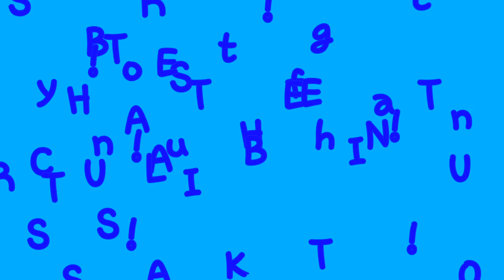OUR FIRST Q&A!!!!!!